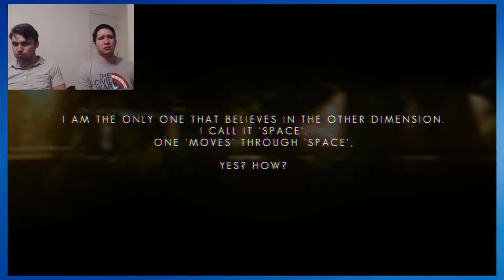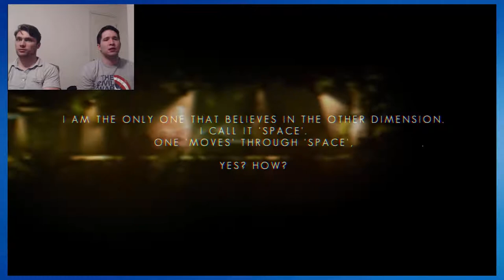The Swapper |Part 2| Who Are These Rocks!?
Welcome to The Swapper, an indie game that Manic and I found and are playing. This game seems to place you in space as the last crew member of your spaceship. But something isn't quite right, as there are rocks on the ship and they seem to have a telepathic link to you.

But are you, you? It seems that you can clone yourself and then swap consciousness with your clone. So as you continue to travel further and further into this journey trying to find answers, do you lose yourself in this travel?

Please see for yourself and put down your own theory in the comments.

-Competent